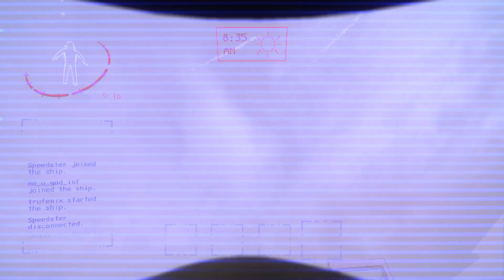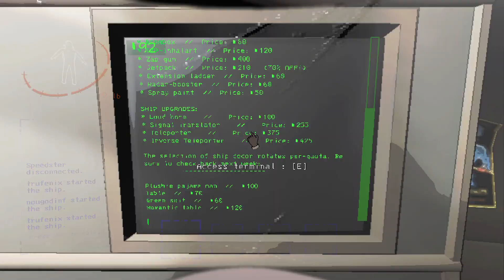Celestial Body: 41 Experimentation | Lethal Company (w/ Oof) [06]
Shoutouts to @oofsgamingchannel for the collab!